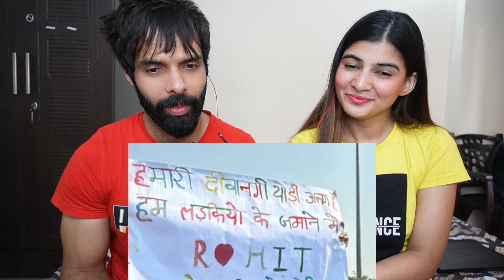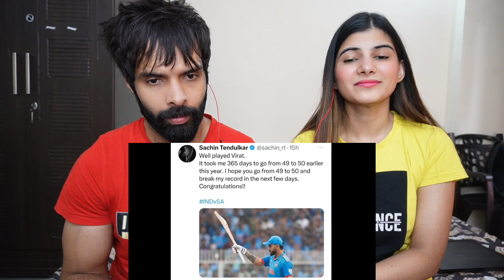VIRAT KOHLI 49 CENTURY 🔥 JADEJA 5 WICKETS | IND VS SA WORLDCUP 2023